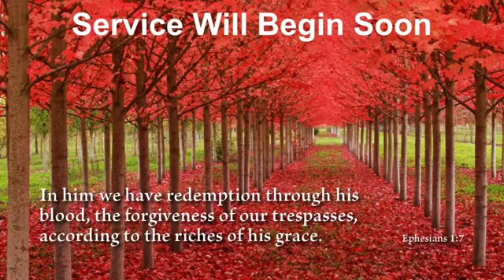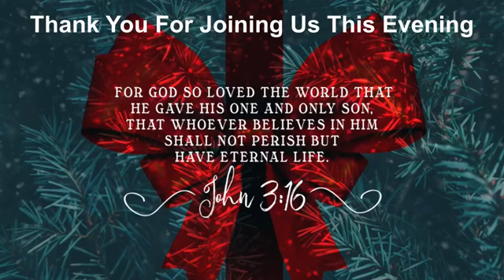Destiny of the Church Bible Study - Lesson 23